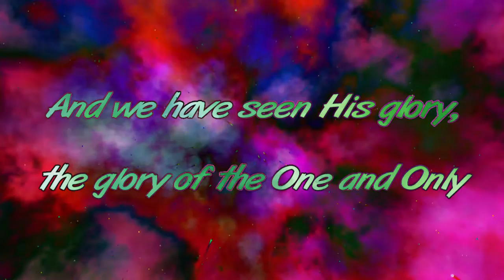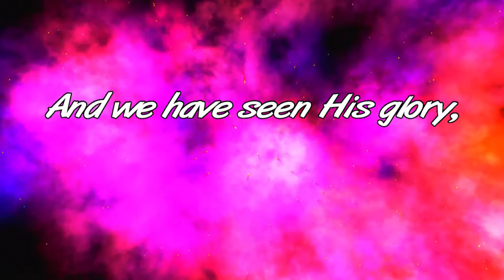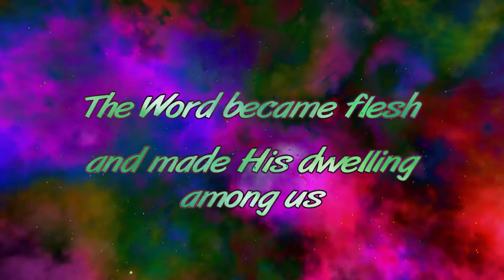KK U1 The Word Became Flesh (John 1:14) VOX